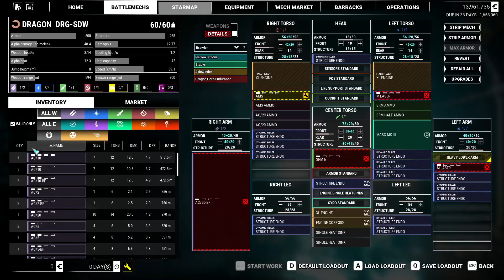Tag 3487 - Crimsone Crusade ab P3 MW.E.014 [MechWarrior 5: Mercenaries][Mods][Gameplay][Unkommentie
Mods:
TTRulez_AIMod2
Cockpit Glass
Simple Zoom